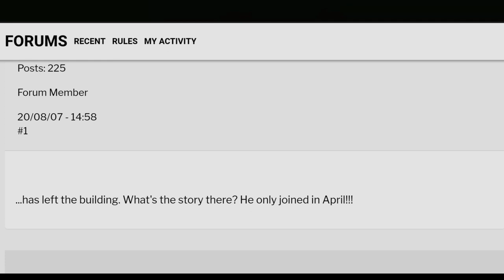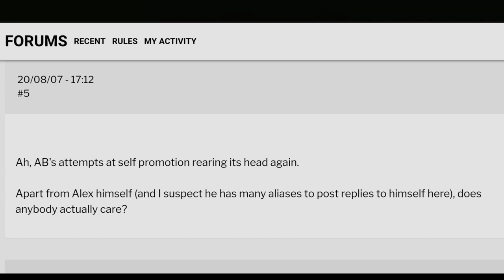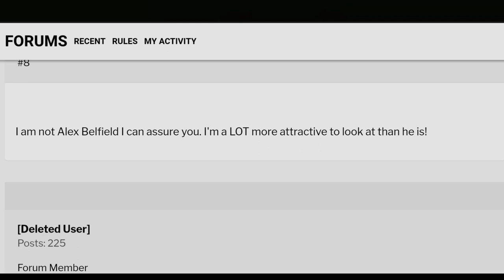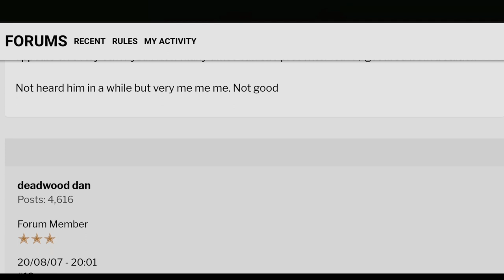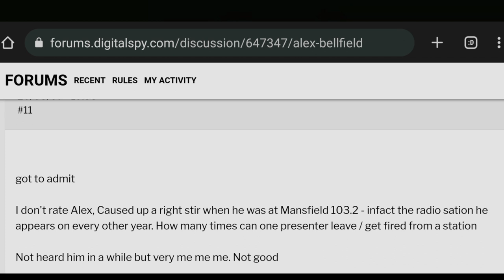SICKO Alex Belfield sent a FUNERAL WREATH to rival radio show 😳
source

Alex Belfield sending a Funeral Wreath to a rival radio station was a new low for this scumbag.

more to come on Belfield's past